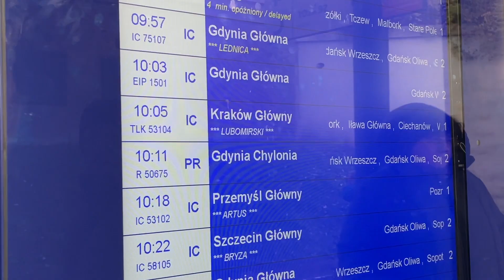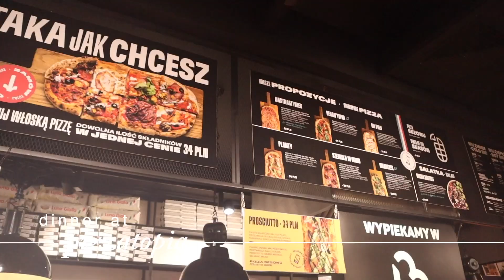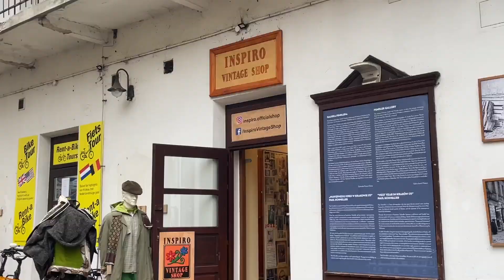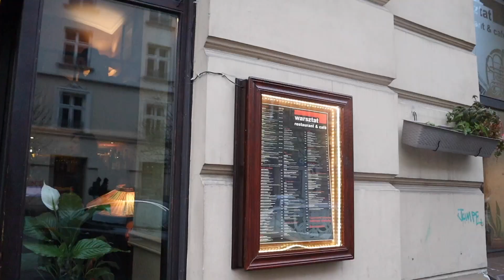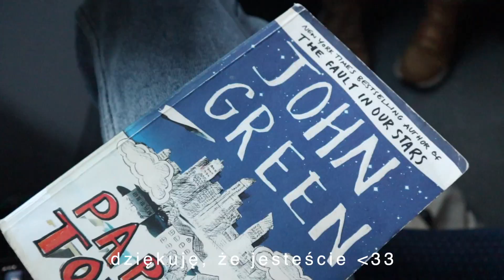pov: pojechałaś na drugi koniec polski do besties | kraków vlog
hello guys!! to jest chyba jeden z moich ulubionych vlogów, chaos, my private snapchat story i cudowne osoby 💗